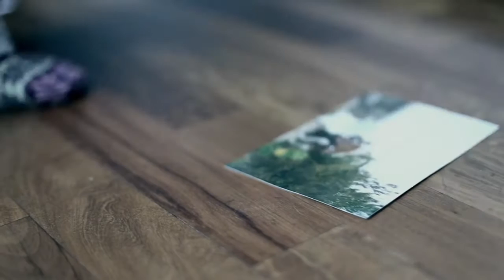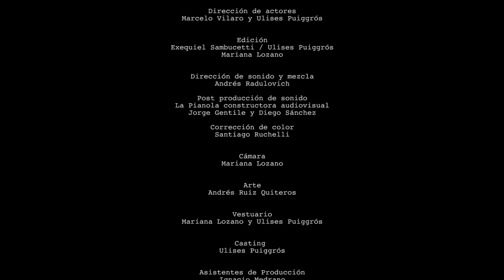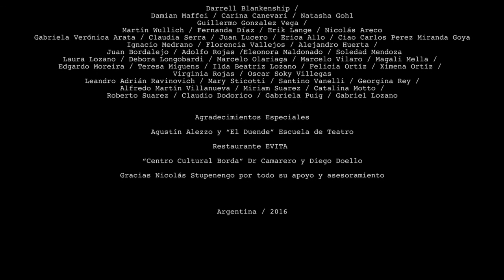LUZ una historia de Ulises Puiggrós 2016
LUZ
Mediometraje
Argentina 2016
Duración: 27 minutos
Drama

Sinopsis
LUZ le da nombre al mediometraje que cuenta la historia conflictiva en la relación entre una hija (Luz) de 21 años que esta en la búsqueda de su desarrollo personal y profesional y su padre (Hugo) adicto a la cocaína y el alcohol con quien convive. Hugo fue abandonado por su mujer cuando su hija tenía solo 4 años y siendo un adolescente decidió afrontar solo esta situación. Es una historia de amor que no puede avanzar en la vida.

Ficha técnica
Dirección: Mariana lozano
Guión original: Ulises Puiggrós
Producción: Ulises Puiggrós y Mariana Lozano
Dirección de actores: Marcelo Vilaro y Ulises Puiggrós
Edición: Exequiel Sambucetti / Ulises Puiggrós / Mariana Lozano
Colorista: Santiago Ruchelli
Sonido y edición de sonido:Andres Radulovich
Post Producción de sonido: La pianola Constructora Audiovisual / Jorge Gentille y Diego Sanchez
Càmara: Mariana Lozano
Arte: Andrés Ruiz Quiteros
Vestuario: Mariana Lozano y Ulises Puiggrós
Casting: Ulises Puiggrós
Asistentes de producción: Ignacio Medrano y Nicolas Ravagnan
Música Incidental: Diego Luna
Música Original: Germán Lozano

Actores
Luz. Julia Eva Saginni
Hugo. Ulises Puiggrós
Juana. Erica Broner
Luz niña. Isabel Arana
Doctora. Georgina Rey
Profesor. Marcelo Vilaro
Edu. Eduardo Juncadella
Carol. Nancy Barbero
Martín. Diego Doello
Enfermero. Nicolás Ravagnan
Amiga Hugo. Josefina Tajes
Amigo Hugo. Fernando Seisdedos
Amiga Hugo. Victoria De Chico
Amiga Hugo. Claudia Serra
Amigo teatro. Nico Magno